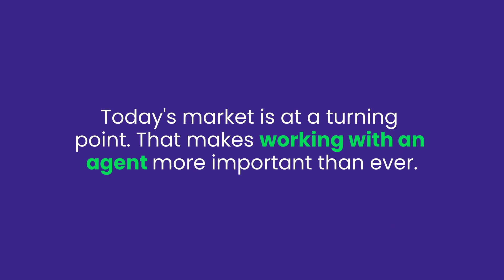Lean on a Real Estate Expert When You Sell in Todays Shifting Market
Looking to BUY or SELL a home in the Chattanooga, Tennessee area? Search or get the value of your home

The Ryan King Team
Keller Williams

Facebook: The Ryan King Team - Keller Williams Realty